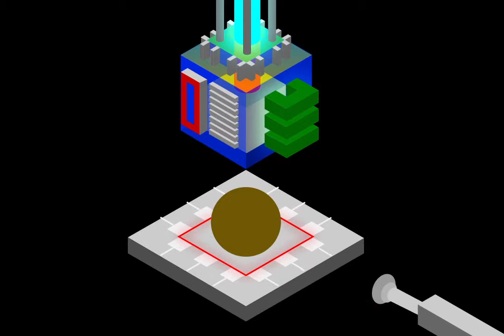Waste to Food Reprocessing Device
A metamorphosis from waste to edible food.

An experimental animation using photoshop and illustrator.

The process:

1. Waste is positioned on top of the transformer plate.

2. The Re-processor is lowered into the loading plate, encapsulating the waste form.

3. The machine is activated and begins the reprocessing cycle by re-orienting the molecules and then injecting necessary nutrients into the waste in order to form edible food.

4. The food is done! A hamburger has been reconstituted from waste and injected nutrients. It is ready to munch on.]

5. Enjoy!